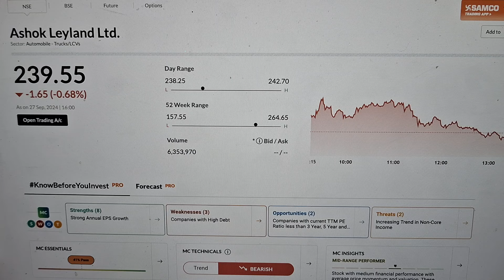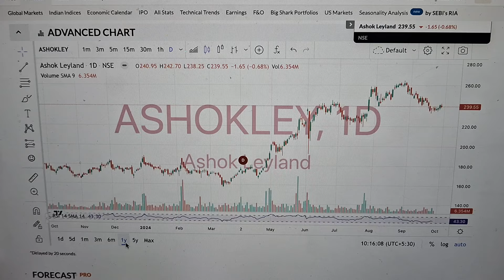Ashok Leyland share latest news today, Ashok Leyland share news today, Ashok Leyland target price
Topic Covered:-
stockmarketlive earn money with Stockmarket, cryptocurrency trading, forex trading, optiontrading, stock investing for beginners, cnbc awaaz, zee business, et now sawdesh best pick. anil singhvi stocks analysis stock market live,irfc share latest news,ireda share latest news,hdfc bank share latest news,tata power share latest news,nhpc share news,Rpower,jp power share latest news,vedanta share news today,trident share latest news,paytm share news today,wipro share latest news,tata steel share news today,sjvn share latest news,polycab share latest news,infibeam share latest news,suzlon energy,vodafone idea share latest news